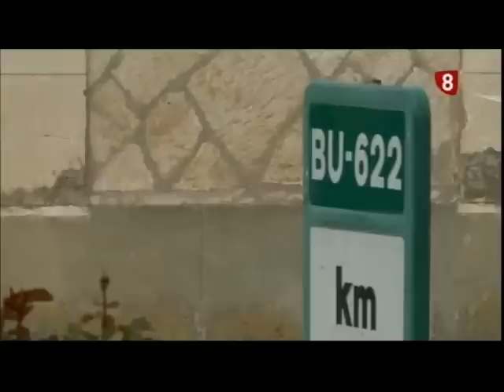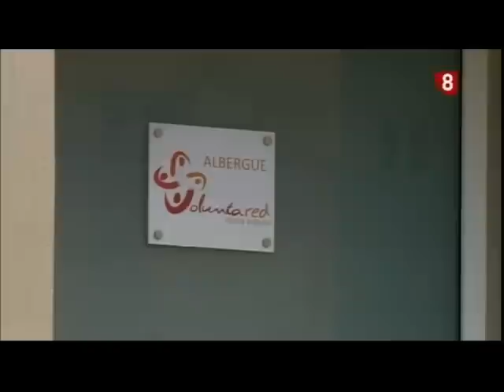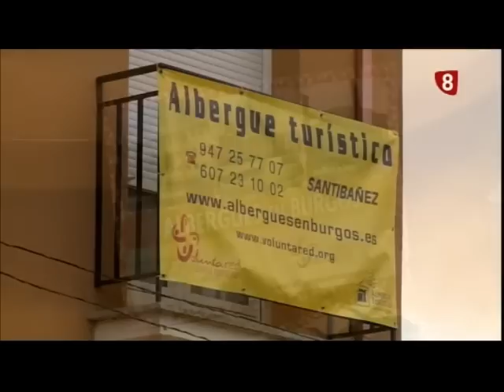Santibáñez de Zarzaguda 04 11 15